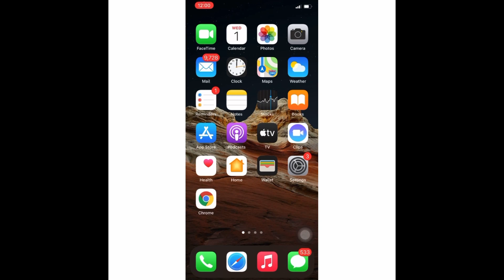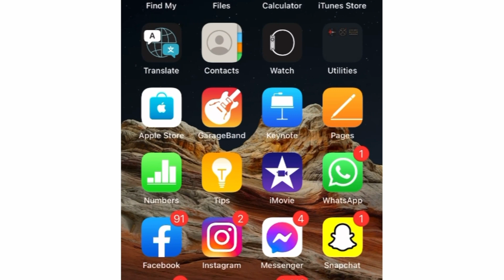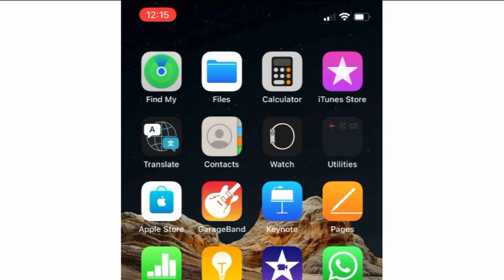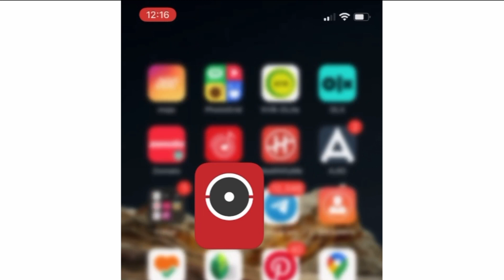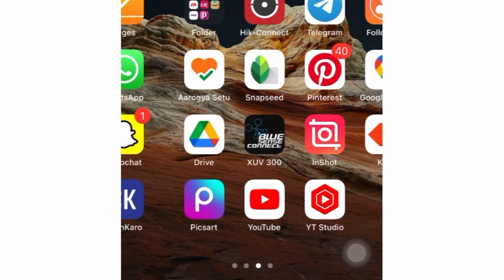What’s on my phone ? | Harshu’s Fantasy